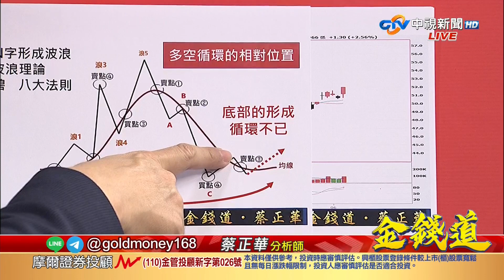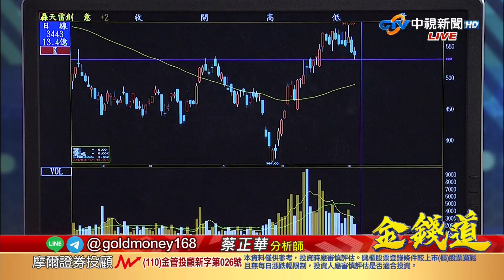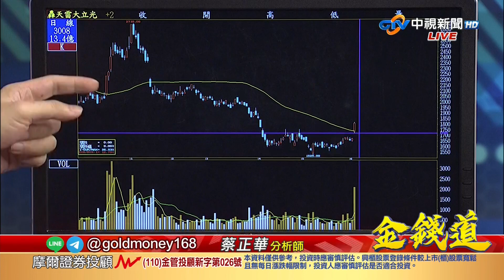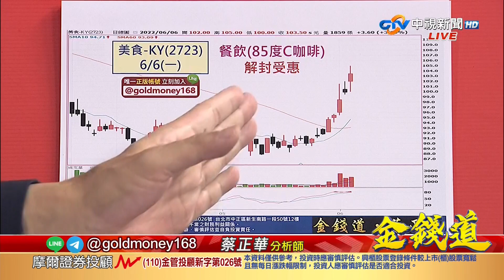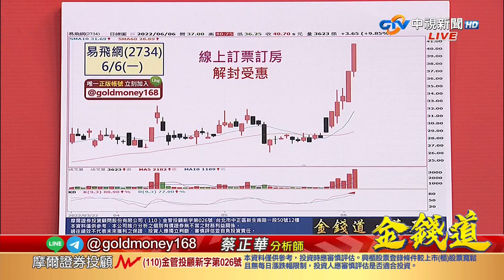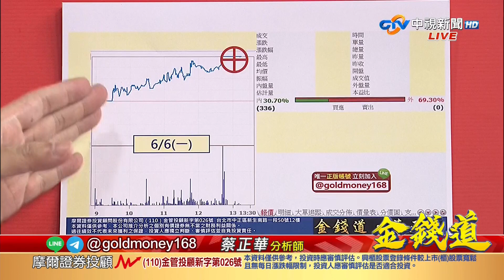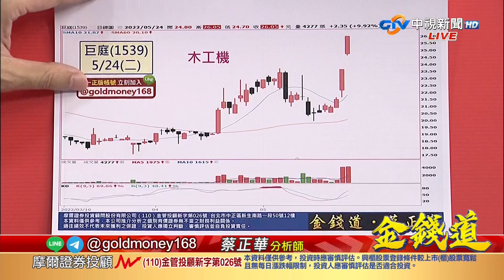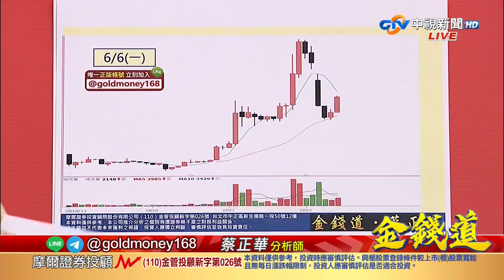中視【金錢道】20220606 蔡正華：解封股創高！底部成型股越來越多！節後新攻勢，優先把握富鼎第二#中視